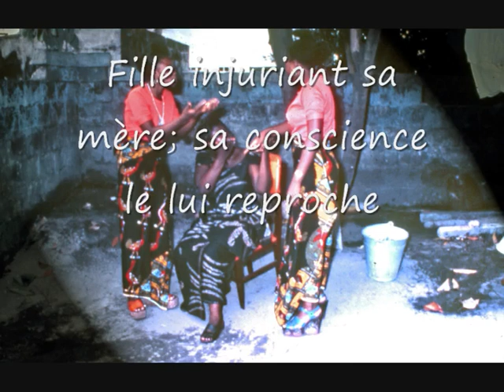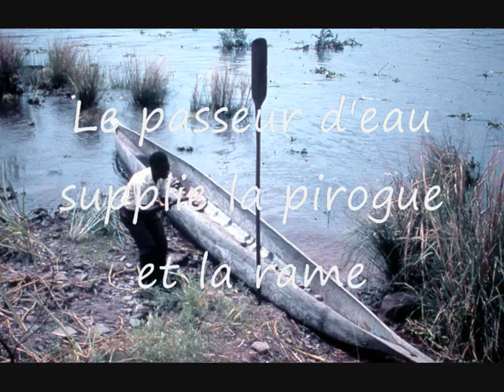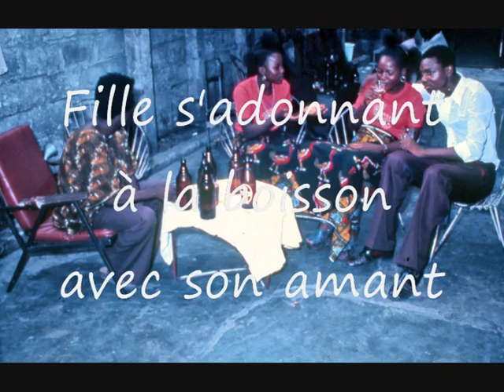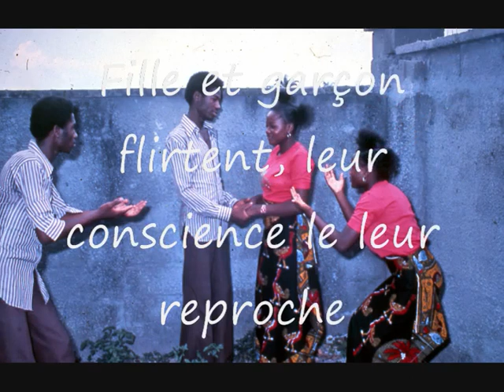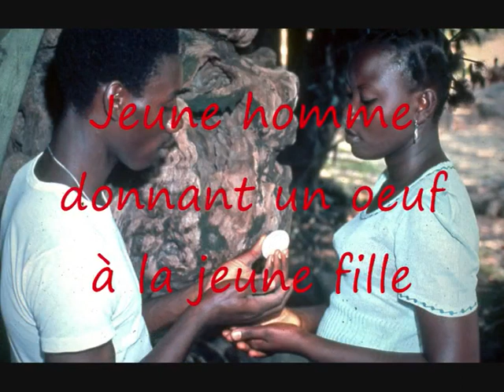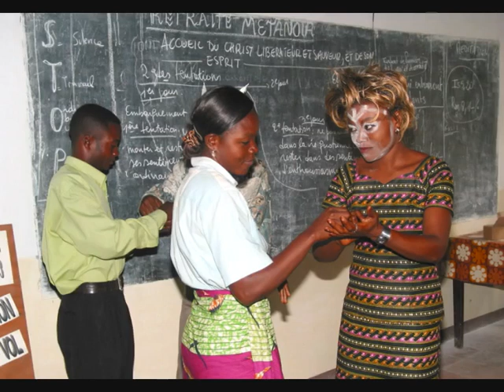DIAPOSITIVES RETRAITE METANOIA BYM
Diapositives utilisés pendant la retraite Métanoia des Bilenge Ya Mwinda